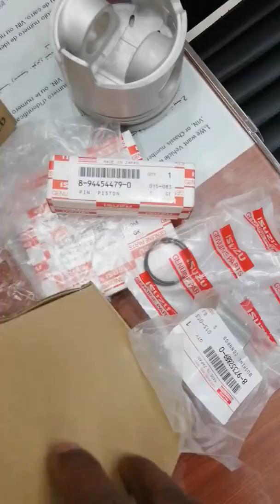isuzu genuine 4JA1 liner set unboxing